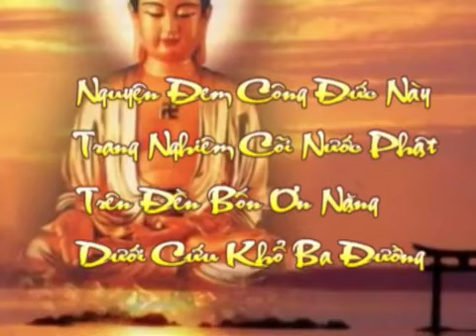Thái Thượng Cảm Ứng Thiên. Tập 93/128. Tịnh Không Lão Pháp sư